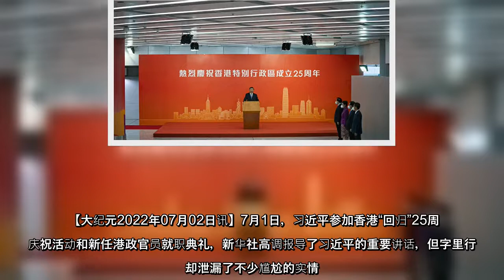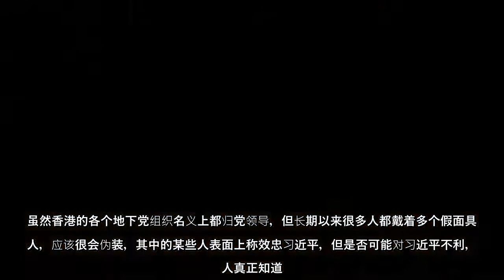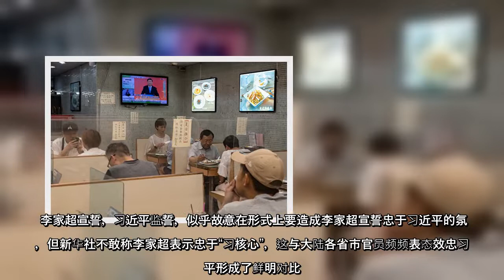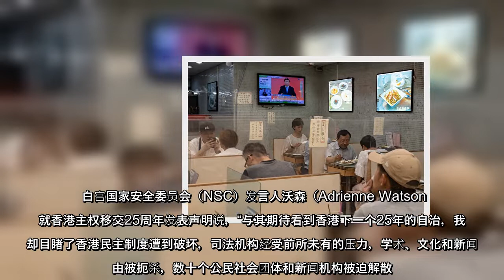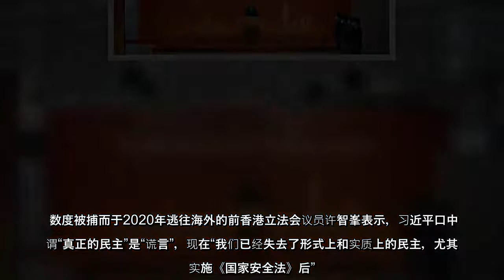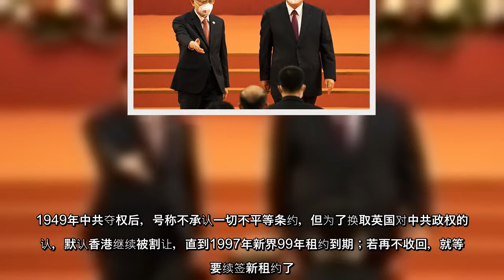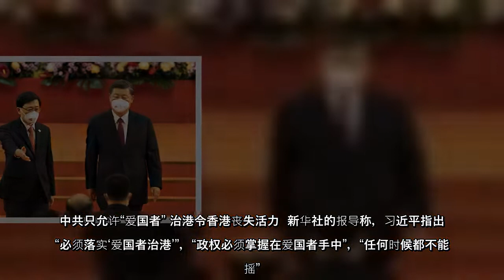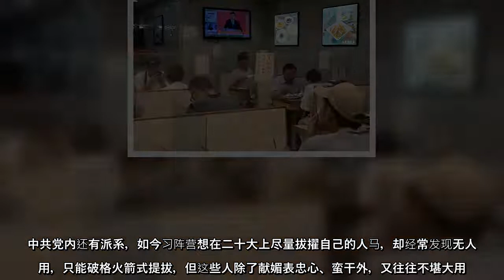7月1日，习近平参加香港“回归”25周年庆祝活动和新任港政官员就职典礼，新华社高调报导了习近平的重要讲话，但字里行间却泄漏了不少尴尬的实情。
7月1日，习近平参加香港“回归”25周年庆祝活动和新任港政官员就职典礼，新华社高调报导了习近平的重要讲话，但字里行间却泄漏了不少尴尬的实情。
7月1日，习近平参加香港“回归”25周年庆祝活动和新任港政官员就职典礼，新华社高调报导了习近平的重要讲话，但字里行间却泄漏了不少尴尬的实情